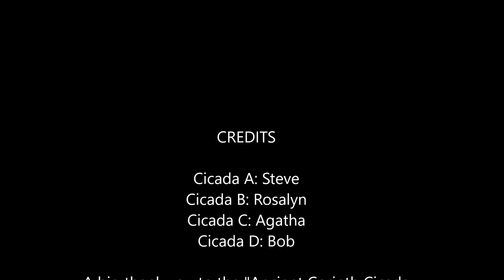A Cicadas' Song in Ancient Corinth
Just the sound of Cicadas, happily singing their summer song in the archaeological site of Ancient Corinth in Greece.

(GR: Τζιτζίκια τραγουδάνε χαρούμενα το καλοκαιρινό τους τραγούδι στον αρχαιολογικό χώρο της Αρχαίας Κορίνθου)